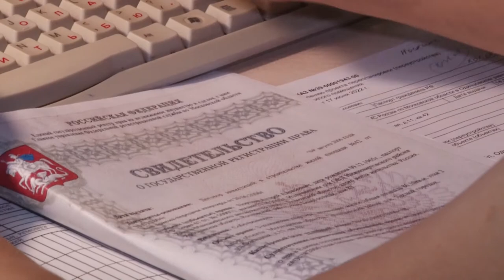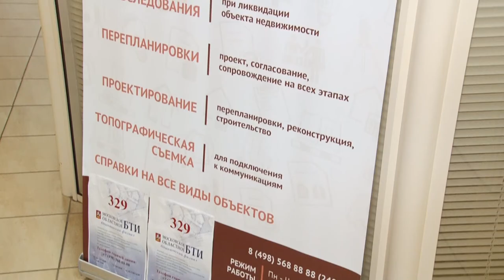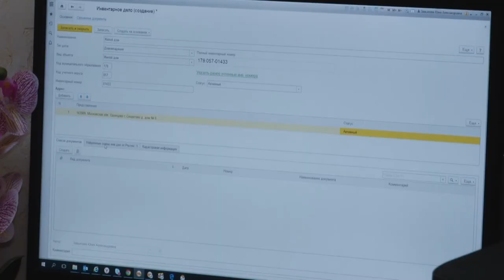Дачная амнистия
Дачная амнистия продлена до 2031 года и позволяет зарегистрировать объекты недвижимости граждан в упрощённом порядке. Сотрудники Одинцовского филиала Московского областного БТИ проинформировали жителей о ходе регистрации объектов недвижимости.